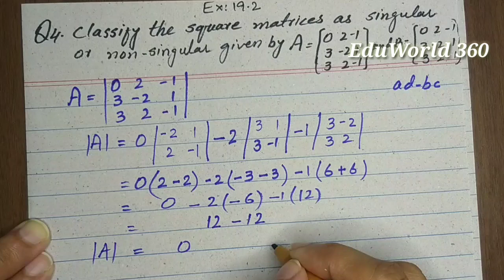Exercise 19.2 Q 4 | Matrices and Determinants| Maths class 10 Sindh board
Unit 19 Matrices and Determinants| Exercise 19.2 Question 4 | mathematics grade 10 Sindh board | how to find the value of determinant of a matrix | singular matrix| non_ invertible